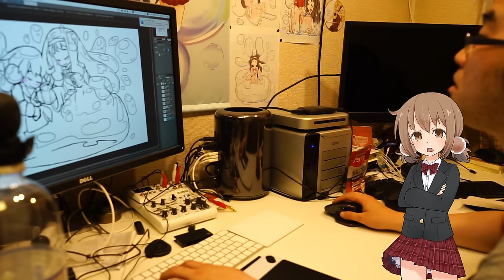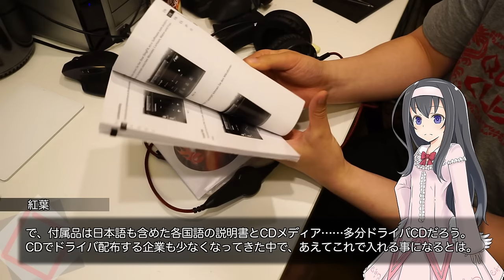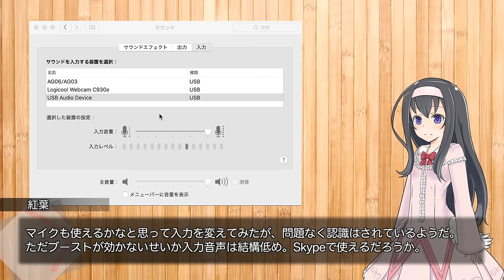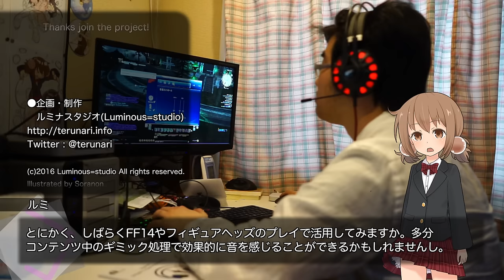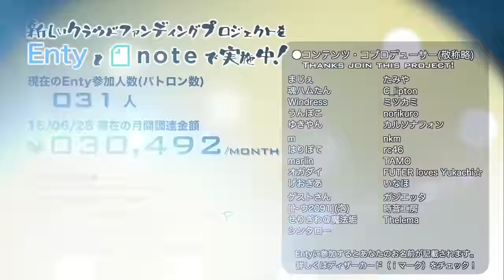【商品紹介】必要十分なバランスタイプ。1byoneのゲーミングヘッドセット【LuminousDiary_267】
( ﾟдﾟ)こういうジャンルの製品は初めて使ってみますが、思ったよりも音は悪くなく、ゲームプレイで必要な中音域を強くしている印象がありますね。

●1byone USB有線ゲーミングヘッドセット

　Breakthrough_ace.輝鳴
●キャラクターデザイン・キービジュアル：
　そらのん
●ルミ・ミレーニア オリジナルキャラクターデザイン：
　なか